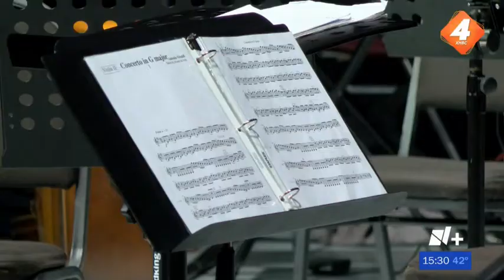Presenta CETYS himno universitario|Televisa